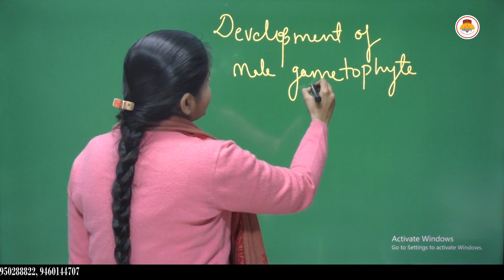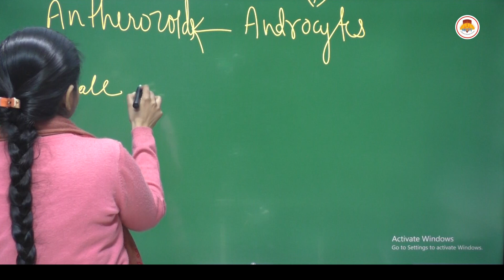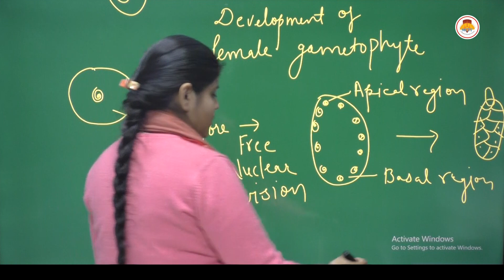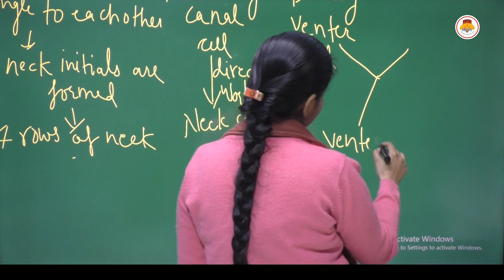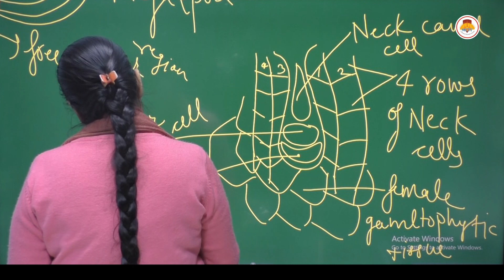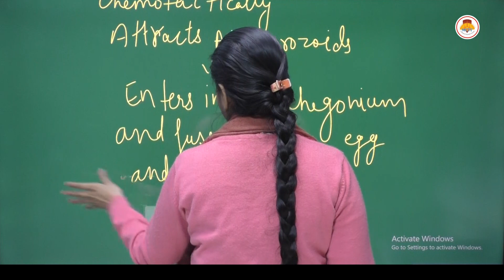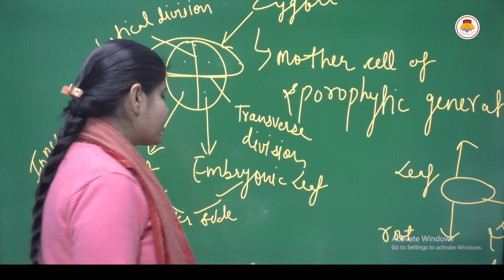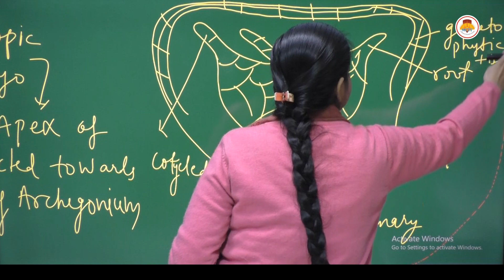MSC PRE BOTANY LOWER CRYPTOGAMS - ISOETES (PART - 4)